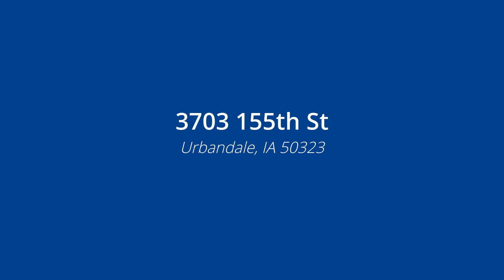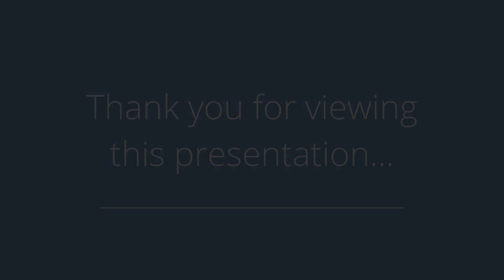3703 155th St, Urbandale, IA 50323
Presented by: Becky Moffitt